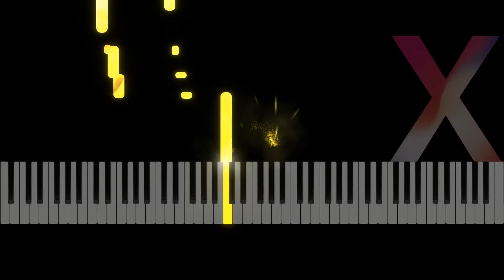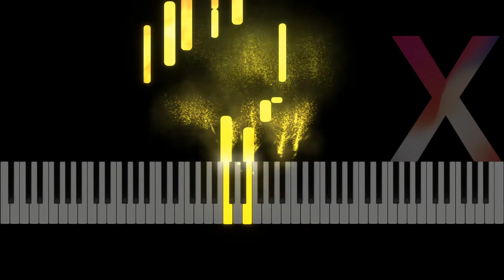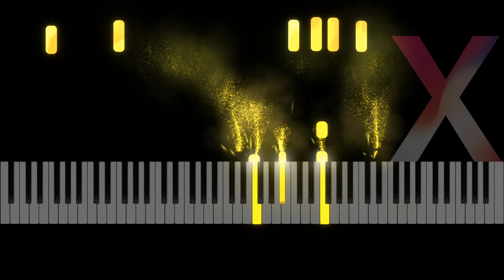Patsy Cline" Crazy" Piano Cover